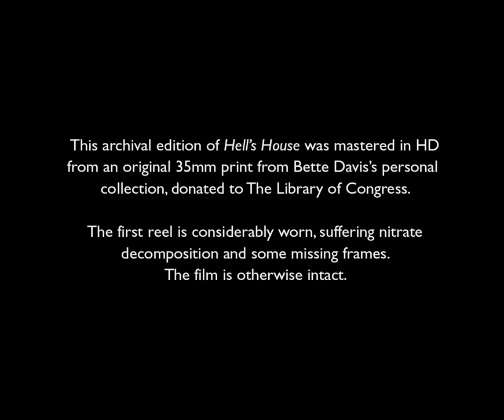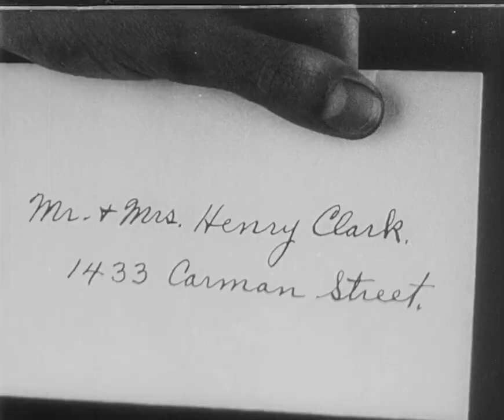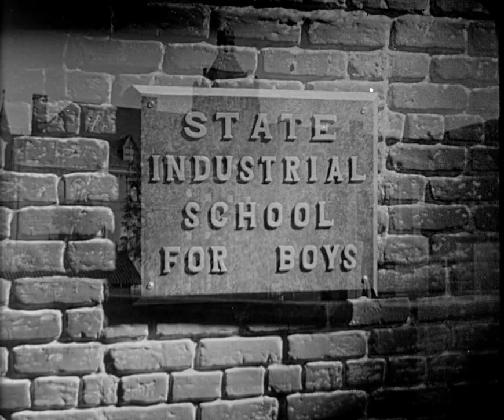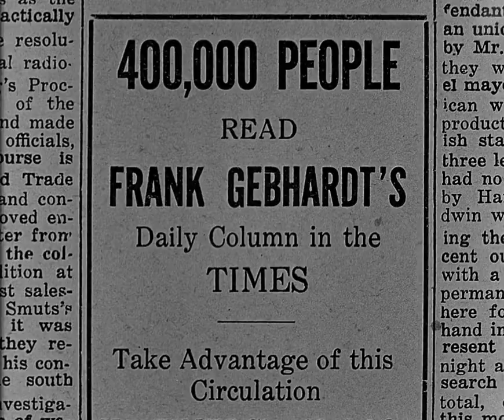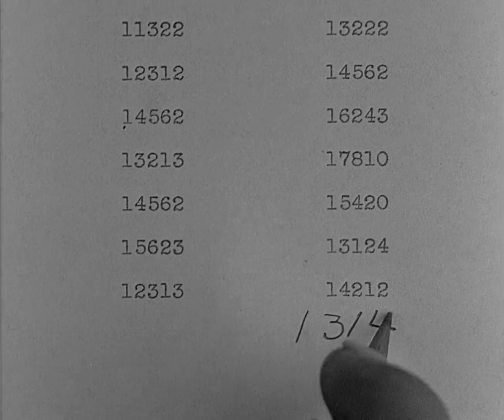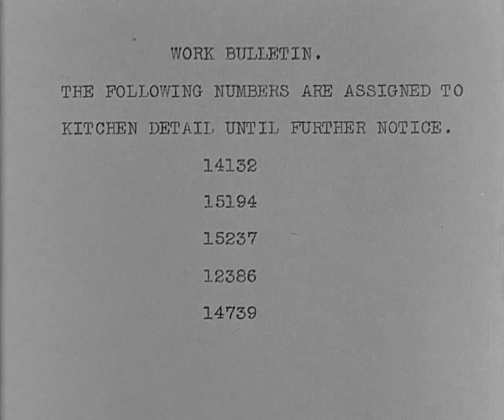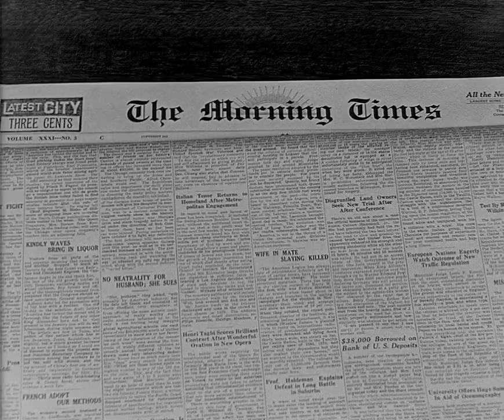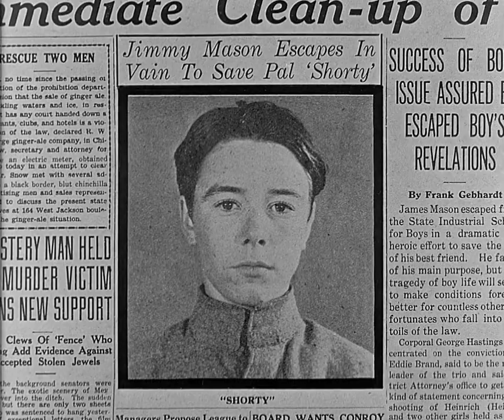Hell's House ★★★ 1932: [1:11:25] HD Drama Bette Davis, Pat O'Brien, Junior Durkin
Hell’s House is a sympathetic look at how the juvenile justice system is bent towards punishment and recidivism rather than reform. While Pat O’Brien and Bette Davis are on the marquee. Junior Durkin is the star of the picture. His portrayal as Jimmy Mason who is a nice, sweet kid on a run of bad luck, from losing his mother in a sudden car accident, to agreeing to be a watchman for an illegal distillery. He’s picked up by the police, and because he refuses to name Matt Kelly (O’Brien) as the bootlegger-in-charge, Jimmy is sent to a juvenile prison upstate.

There Jimmy makes a quick friend in Shorty (Frank McCoughlin), and Shorty promises to help Jimmy out in getting a letter back to Kelly, who’d promised to work to get him free. (Kelly, of course, is just happy the kid took the fall and keeping his head low; not even Kelly’s fiance, a sympathetic Peggy (Davis), has been told what happened to the poor boy.) When Shorty’s stint in solitary confinement results in his near-death, Jimmy escapes to get help with the police hot on his trail.

O’Brien and Davis, who are fully ensconced in fast-talking, street smart acting of the era collides with Durkin’s quiet, less ostentatious style. Scenes between them feel like an odd mismatch in tones, which is interesting to watch but does take you out of the picture.

Luckily, those are only a fraction of the run time, with much of it focused on Jimmy’s merciless plight as he hopes, begs, and pleads his way through a juvenile reform system focused on gang rule and needlessly cruel punishment simply as a due matter of course. Some of it still seems a bit tame, especially in the era of private prisons drugging prisoners and kneecapping them so that they stay in the system, but director Howard Higgin still finds a handful of horrors to showcase in a visceral, unsettling way. The most stunning comes in the form of boys lined up and punished by being forced to stare at a line in the board, which he films as if they are caught in a horrific revelry. The punishment is arbitrary and senseless, and Jimmy has at this point even become the one administering it, further pushing him out of his naivety.

The film, shot in thirteen days, originally was entitled Juvenile Court. Bette Davis was loaned to B. F. Zeidman Productions Ltd. by Universal Pictures, and following her completion of this film studio head Carl Laemmle, Jr. allowed her option to drop. She was preparing to return to New York City when George Arliss offered her the role in The Man Who Played God.

Directed by Howard Higgin
Written by Paul Gangelin & B. Harrison Orkow
Produced by B. F. Zeidman
Cinematography Allen G. Siegler
Edited by Edward Schroeder
Production company B.F. Zeidman Productions Ltd.
Distributed by Capitol Film Exchange
Language English

Cast:
Bette Davis as Peggy Gardner
Pat O'Brien as Matt Kelly
Junior Durkin as Jimmy Mason
Frank Coghlan Jr. as Shorty
Emma Dunn as Emma Clark
Charley Grapewin as Henry Clark
Morgan Wallace as Frank Gebhardt
Hooper Atchley as Captain Of The Guard
Wallis Clark as Judge Robinson
James A. Marcus as Superintendent Charles Thompson